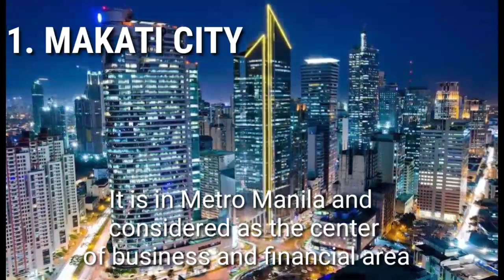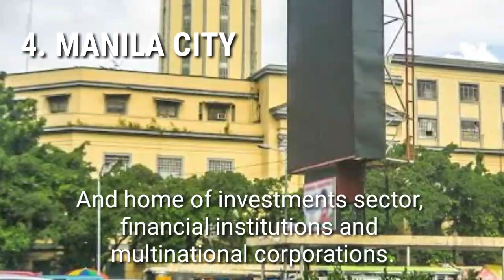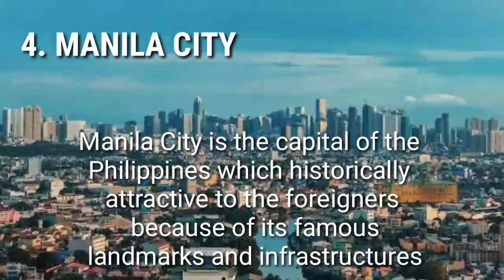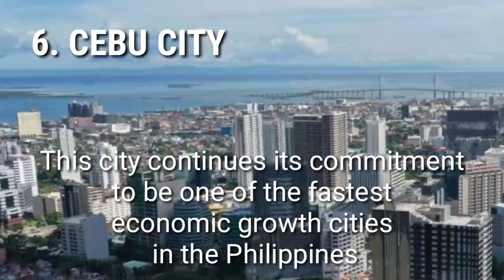MGA PINAKAMAYAMANG SIYUDAD SA PILIPINAS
This video is all about the cities which considered as the richest cities for this Quarter of 2023.
 It is based on its net worth assets by this year 2023...

God bless mga Ka-TV..🙂